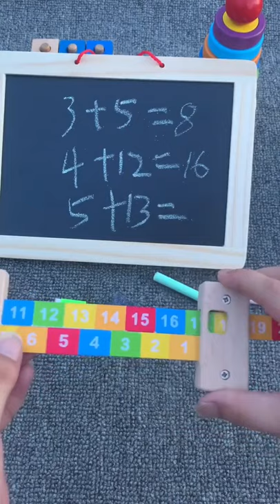Addition and Subtraction Enlightenment Educational Toys Useful Baby Product & Toys 860